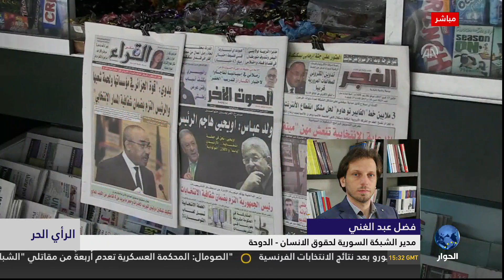فضل عبد الغني حول ازمة اللاجئين السوريين العالقين بين المغرب والجزائر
فضل عبد الغني يعلق حول ازمة اللاجئين السوريين العالقين بين المغرب والجزائر